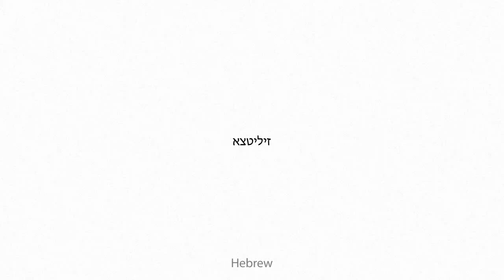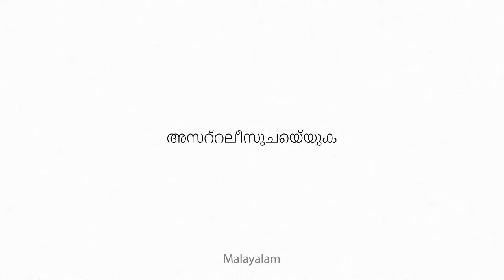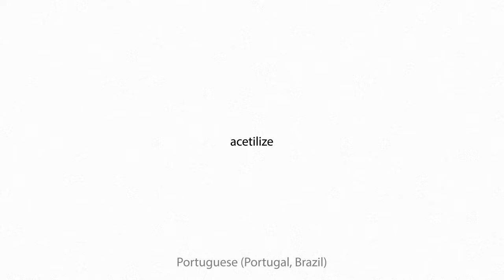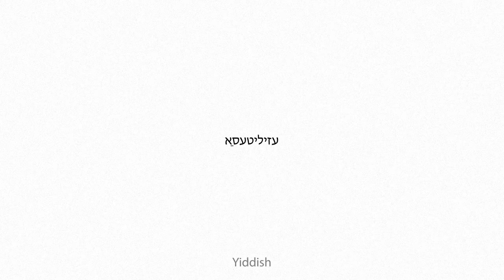acetylize Multilingual Translation